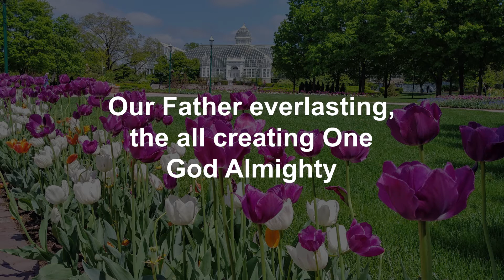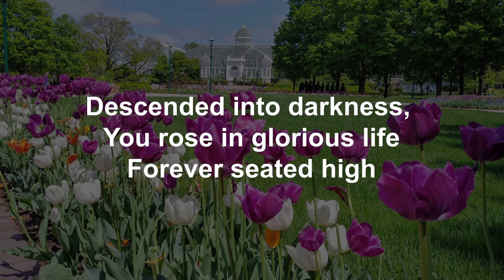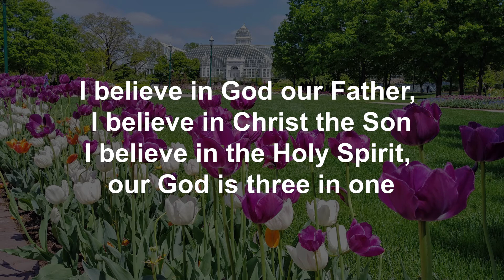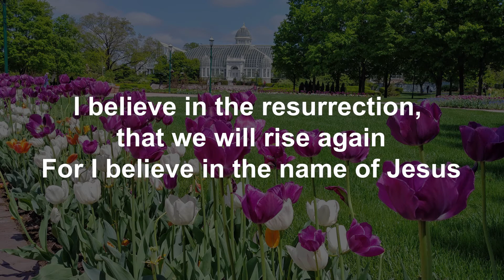This I Believe performed by members of the GCA praise band (lyric video)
This is Grandview Christian Assembly praise band's version of This I Believe. Song performed in Key of E.